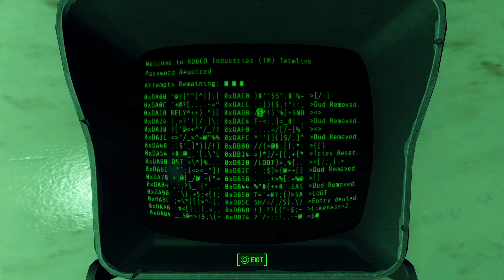Fallout 4_Negan playthrough part 63